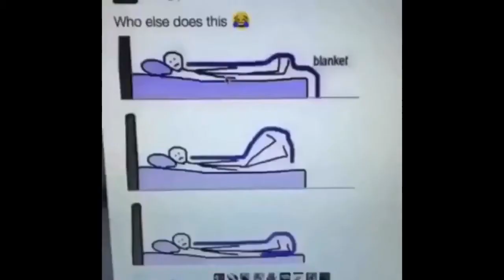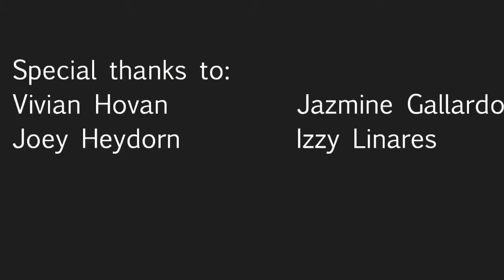Teachers Recreate Vines- Covina High School